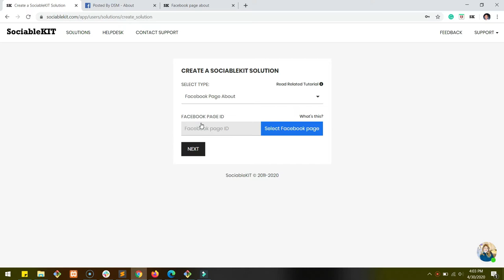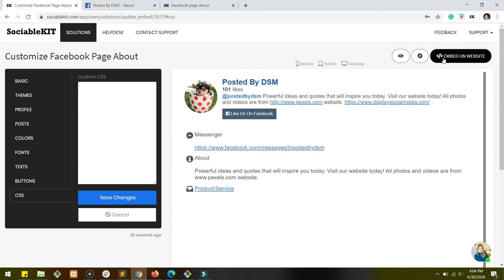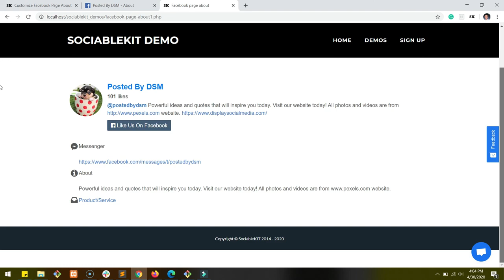How to embed Facebook page about on Website?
In this video, you will learn how to embed Facebook page about on website. Do you manage a Facebook page? Do you have a website? If you answered YES to both questions, this tutorial is for you!

We’ve broken down the steps for you into an easy-to-follow guide.

1.
3. Click the “+ Create Solution” button.
4. On the drop-down, select “Facebook Page About” option.
5. Click "Select Facebook page" button and click your target Facebook page on the pop-up.
6. If you don't see your Facebook page, you need to connect your Facebook account
7. Click the “NEXT” button. This will show you the customization options.
8. Click the “Embed On Website” button located on the upper-right corner of the screen.
9. On the pop-up, copy the embed code by clicking the “Copy Code” button.
10. Open your code editor.
11. Paste the embed code on your website.
12. Refresh your page. Done!